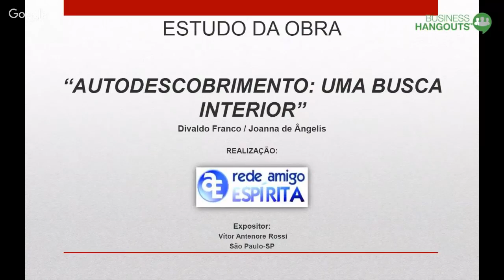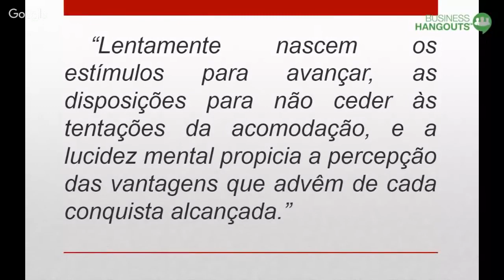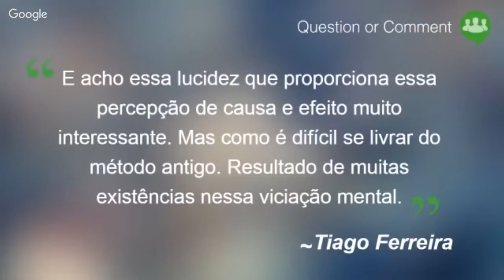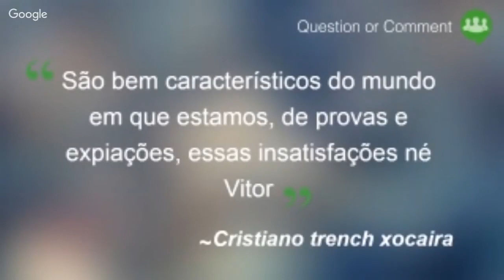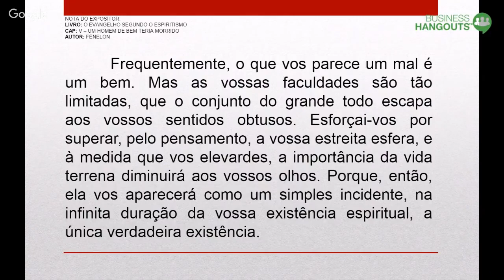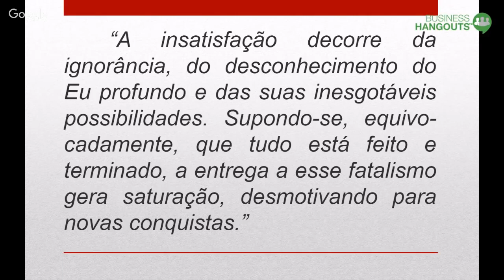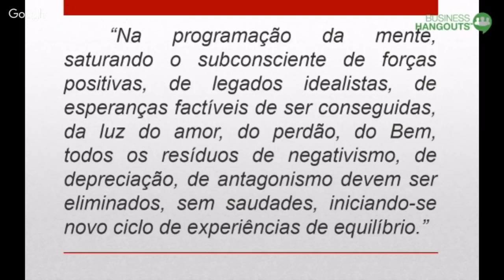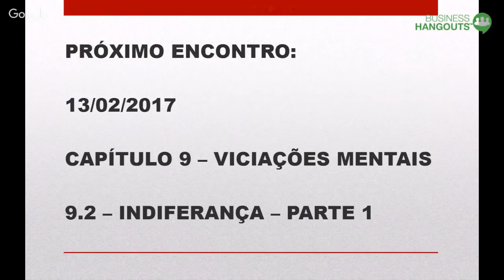[77][JOANNA DE ÂNGELIS] Autodescobrimento - Cap. 9.1 - Insatisfação - Parte 02